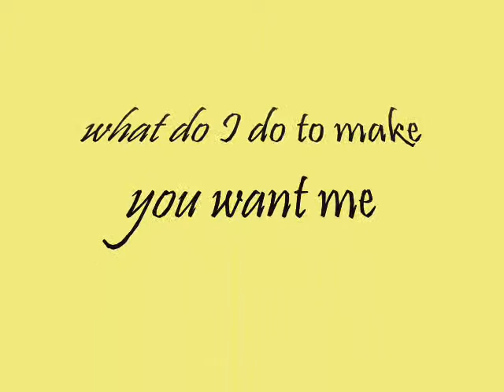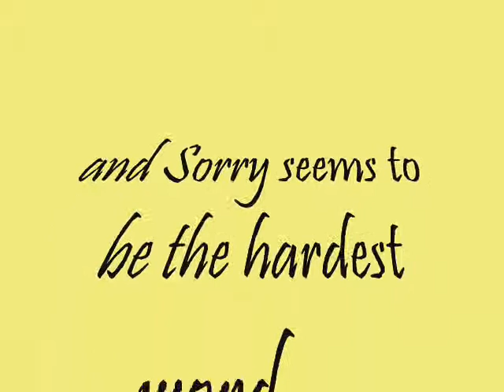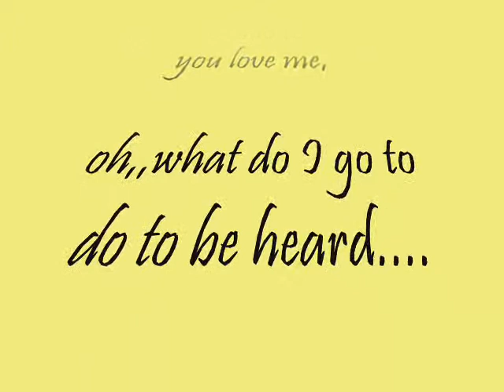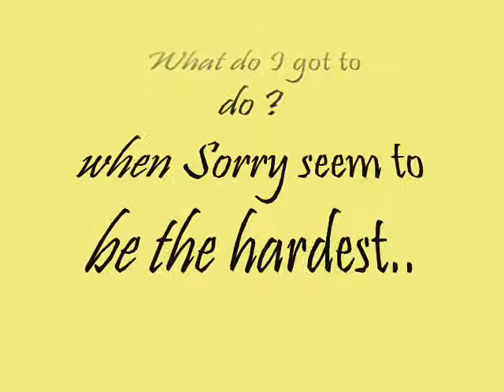Elton John Sorry seems to be the hardest word Cover.wmv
Sung by me in 2011